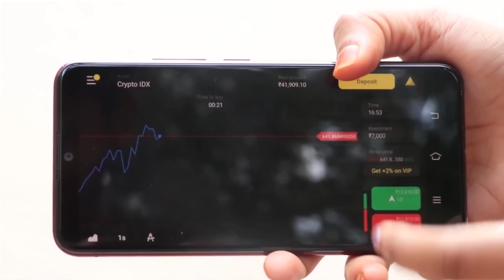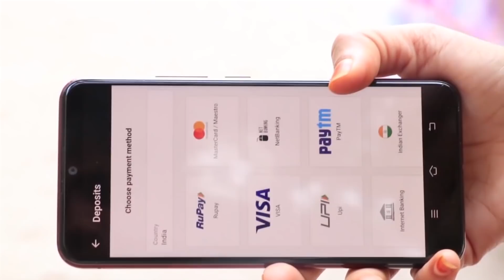అర్ధ రాత్రి అమ్మాయి షెల్టర్ అడిగితే ..|| Social Experiment || Warangal Pilla